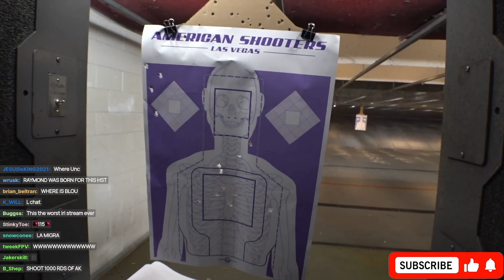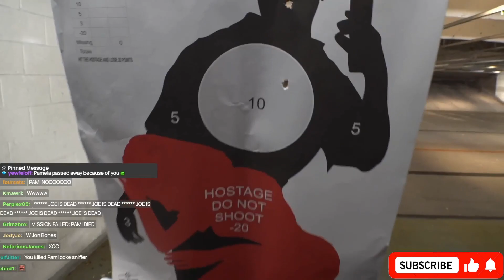Adin Ross & XQC Go To The Gun Range